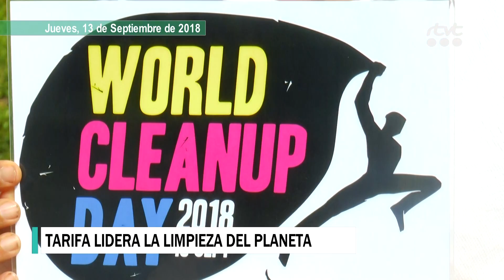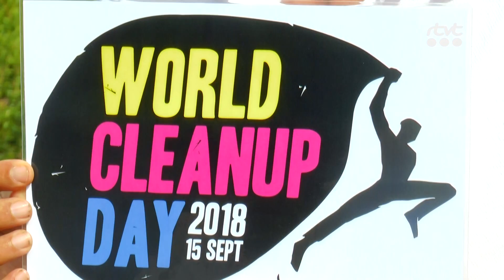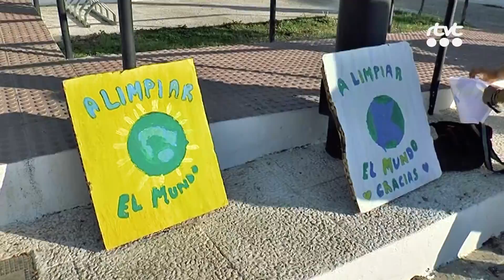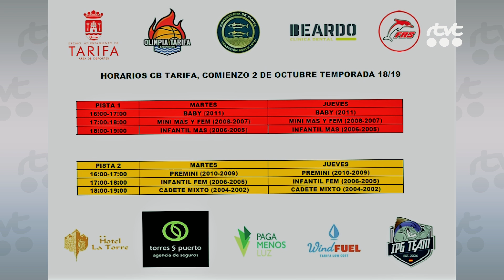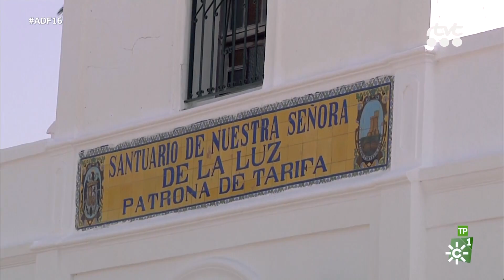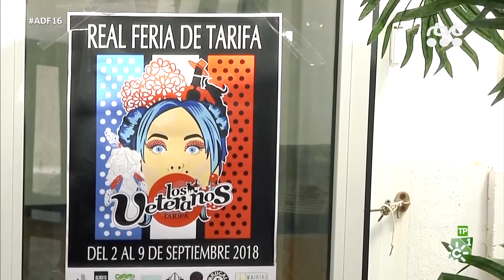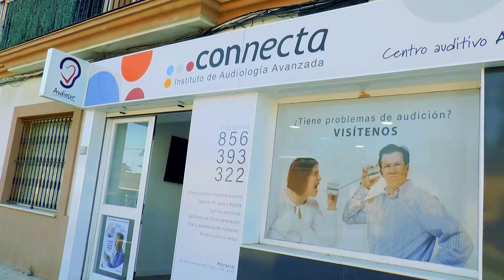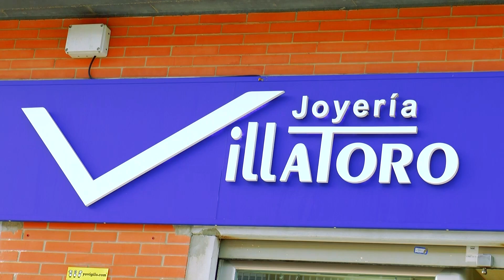TarifaNOTICIAS 13 SEPTIEMBRE 2018 HD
Edición del Jueves 13 Septiembre de 2018 del informativo local TarifaNOTICIAS. Presenta: Mily Díaz.